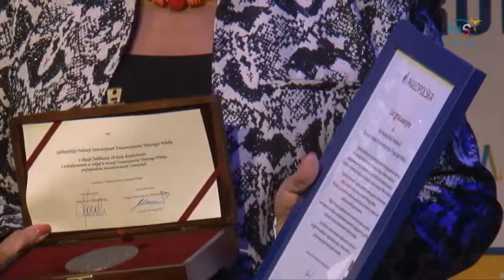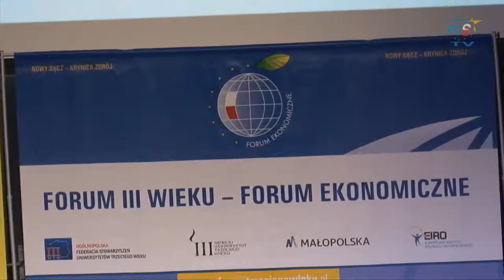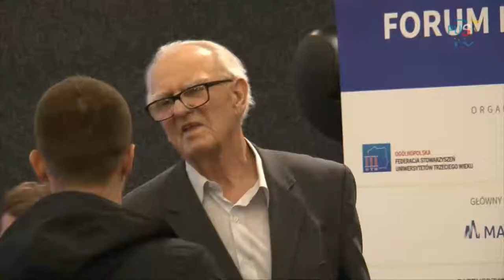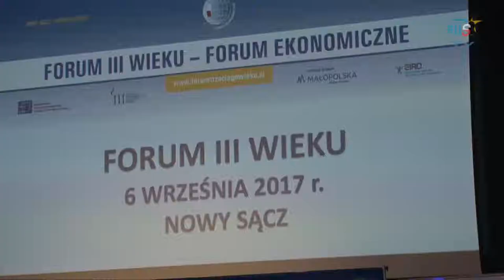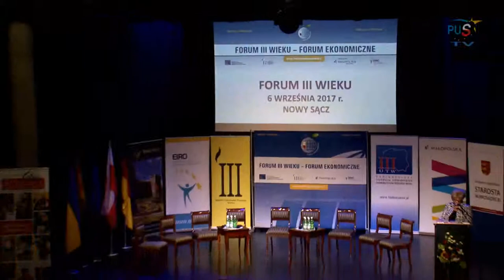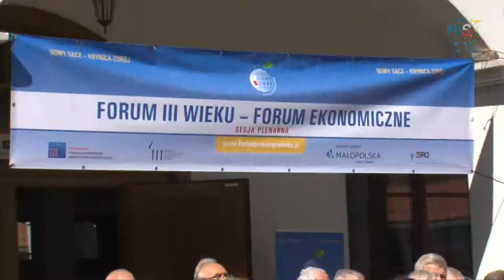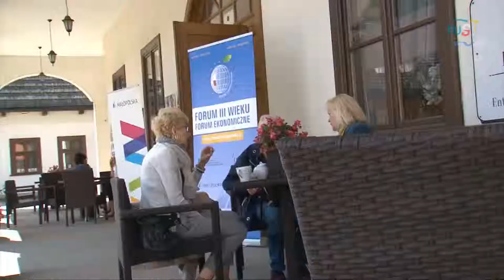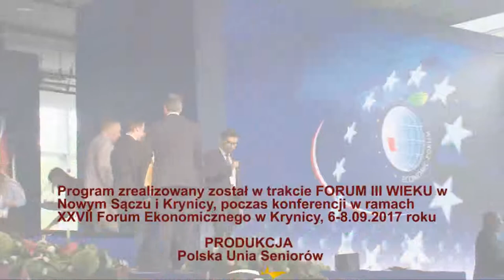SREBRNA GOSPODARKA czyli FORUM III WIEKU NOWY SĄCZ KRYNICA 2017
W dniach 6-9 września 2017 roku, w ramach Forum Ekonomicznego w Krynicy Zdroju zorganizowane zostało senioralne FORUM III WIEKU. Uczestniczyli w nim przedstawiciele wszystkich najważniejszych organizacji senioralnych z Polski a także z niemieckiej organizacji BAKSO. FORUM III WIEKU  stało się okazją do zdiagnozowania problemów środowiska osób starszych oraz przedstawienia wielu ciekawych propozycji adresowanych do polskich seniorów. Relacja tv powstała dzięki inicjatywie POLSKIEJ UNII SENIORÓW.